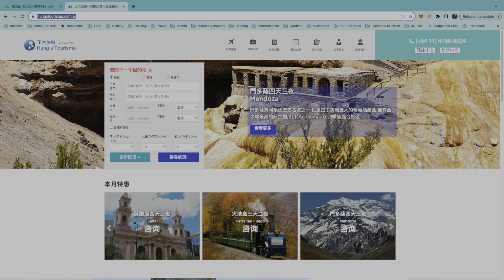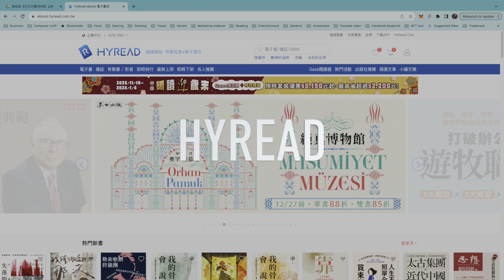聊聊中文電子書，龍應台的大江大海，黃春明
同一位朋友介紹Argentina 台灣人開的旅行社

中文電子書
龍應台大江大海

Affilate links (請支持一下吧!!)
I will get a % commission from Amazon but you do not pay more.

Dyson Cool AM07

Microphone
ULANZI ST-22 Phone Tripod Adapter Mount

Microphone
PowerDeWise Wireless Lavalier Microphone for iPhone iPad